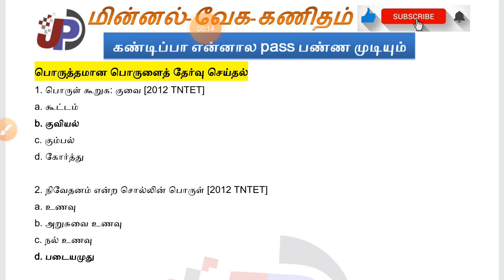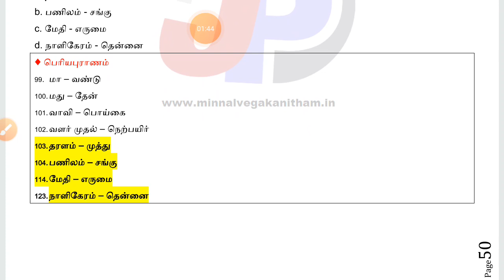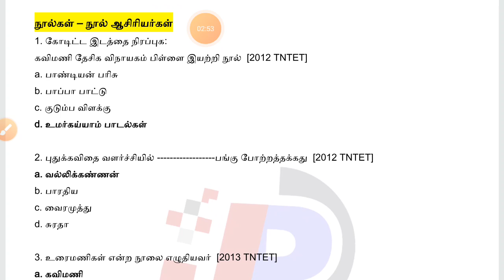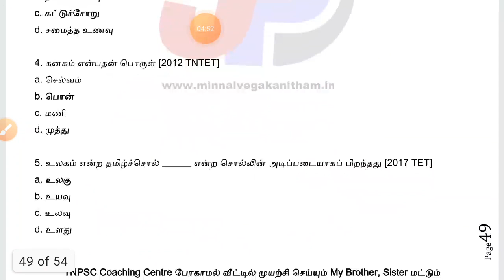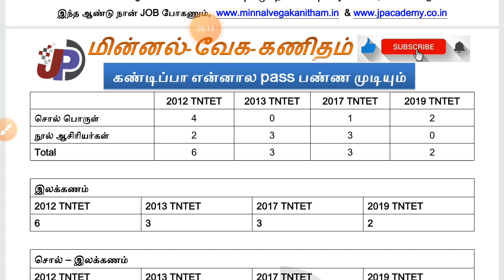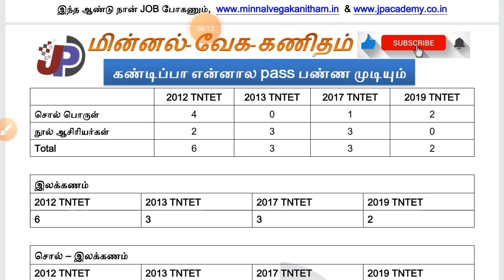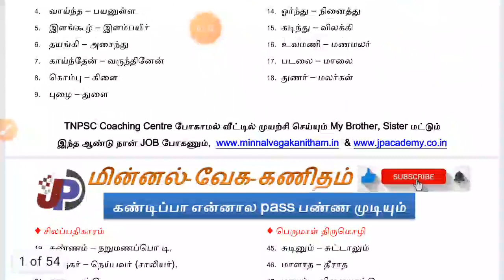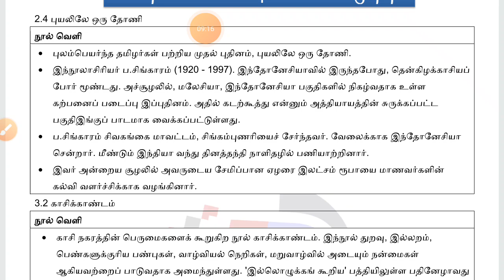TNTET 112 Boxs படித்தால் போதும் || இலக்கணம் Last Minute Study PROOF & PDF@minnalvegakanitham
TNTET Telegram